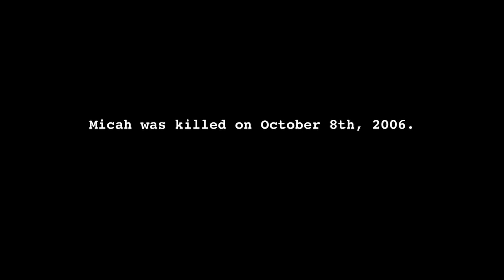PARANORMAL ACTIVITY 2 IS A WILD RIDE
Harry and Mat watch Paranormal Activity 2 and are now absolutely terrified of pool cleaners.

Honestly, what a performance from Abby the Dog, give it up everyone, bravo!